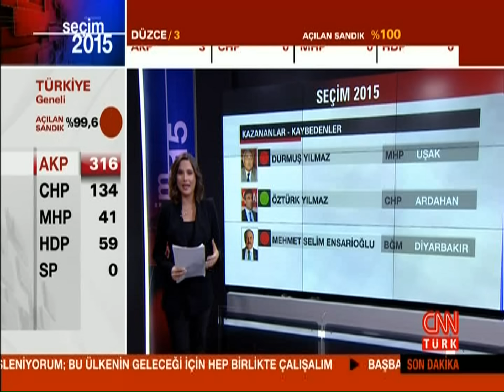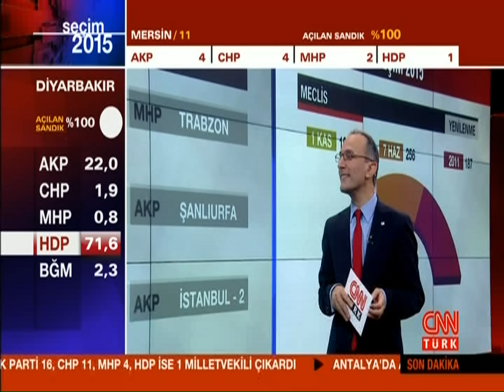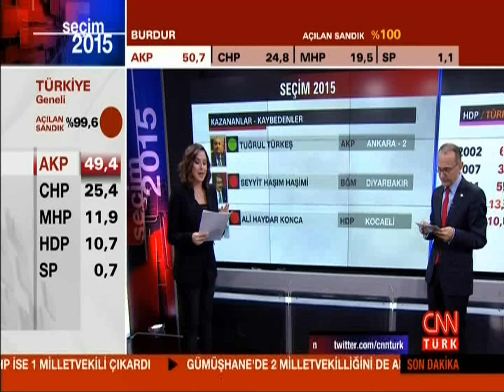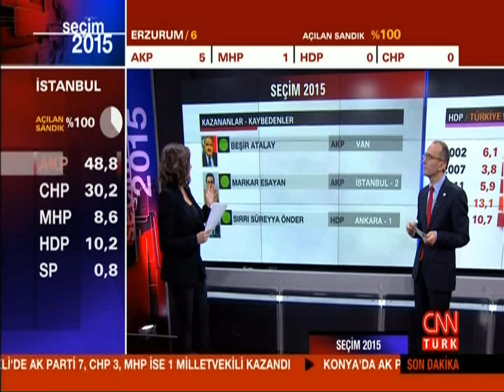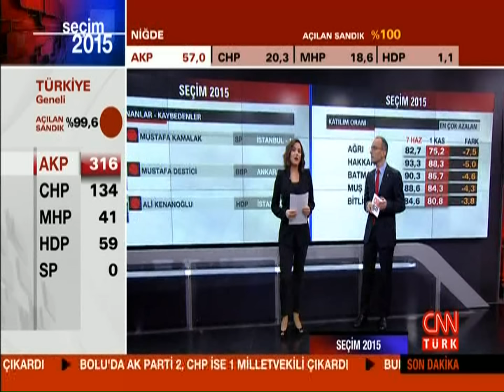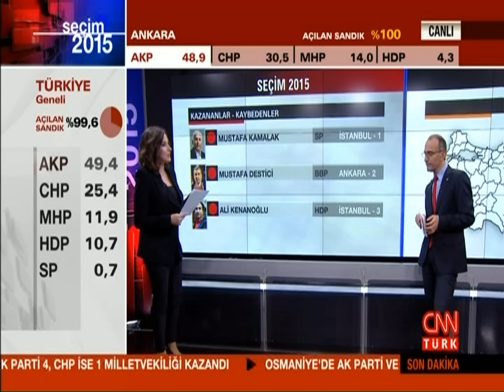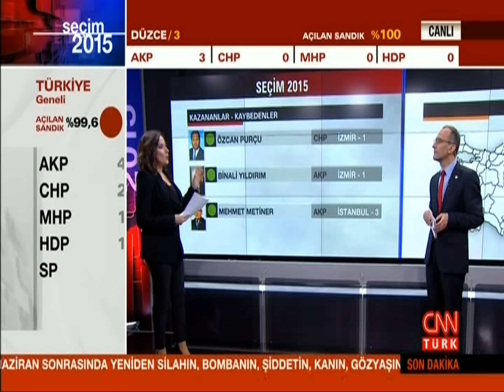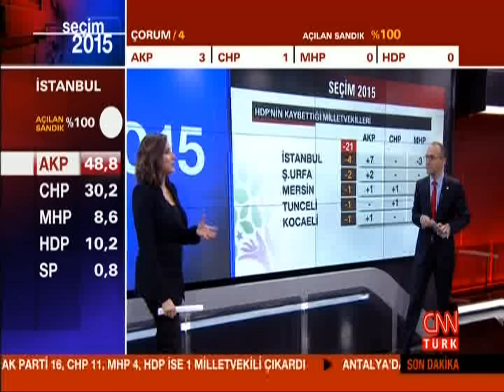Kazananlar - Kaybedenler | CNN Türk Seçim Özel Yayını | 1 Kasım 2015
1 Kasım Seçimlerinin Kazananları ve Kaybedenleri...
Meclisin Yeni Milletvekilleri Kimler Oldu?
Kimler Seçim Yarışını Kaybetti?

CNN Türk Seçim 2015 Özel Yayınında...